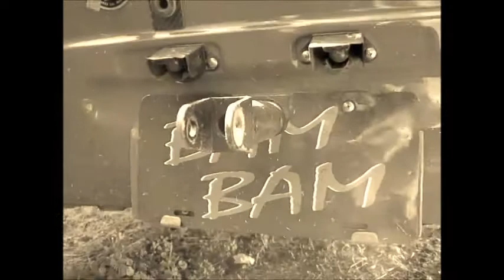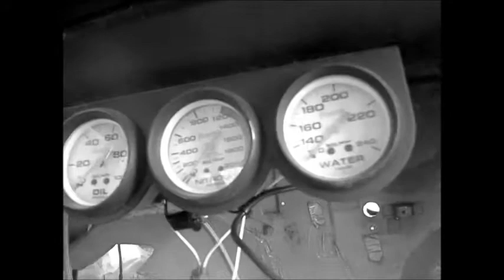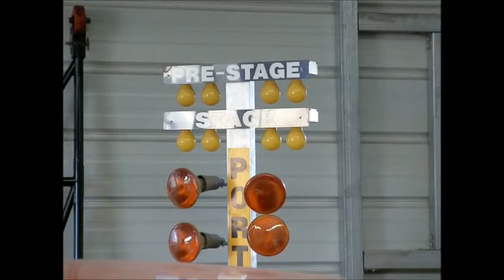BAM BAM DATSUN